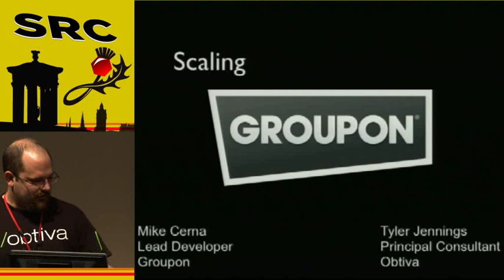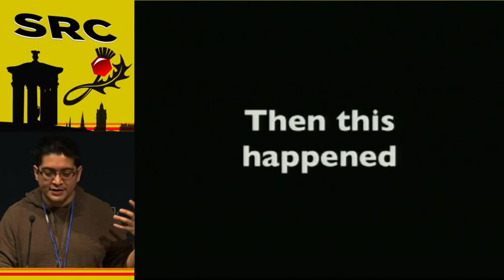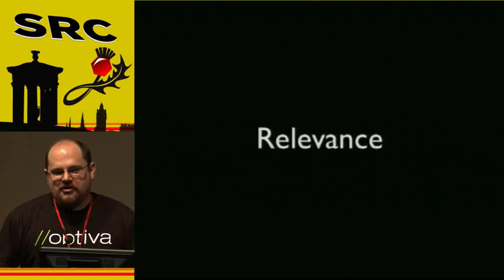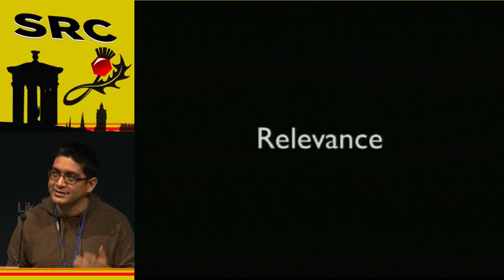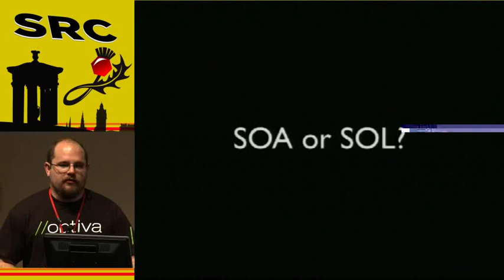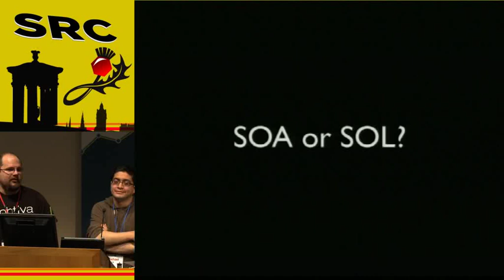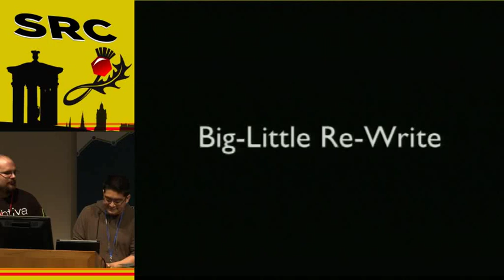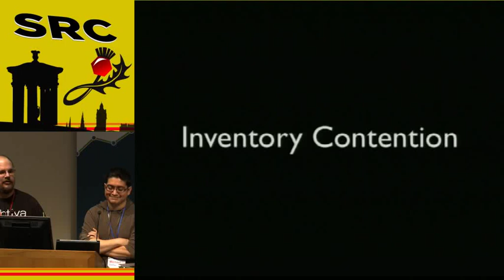Scotland Ruby 2011 - Scaling Groupon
by: Tyler Jennings and Michael Cerna

What happens when your little Rails app makes it big time? What would you learn about your system if you had to double capacity every three months? How do you scale the human side to keep up with the success of the business? There are all questions we've been forced to answer at Groupon and we'd like to share some of our success with you. In this experience report we'll talk about the technology and process behind Groupon and how Rails is scaled in the fastest growing company ever.